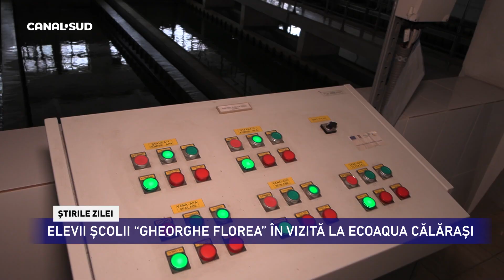CANAL SUD / ELEVII ȘCOLII “GHEORGHE FLOREA” ÎN VIZITĂ LA ECOAQUA CĂLĂRAȘI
Astăzi, 22 martie a.c., cu ocazia Zilei Apelor Române, elevii școlii “Gheorghe Florea” din Călărași au vizitat sediul Ecoaqua din municipiu. Cei mici au fost curioși să vadă etapele pe care le urmează apa pentru a ajunge la călărășeni.

Începând cu orele 10:00, elevii au fost prezenți la sediul instituției. Înainte ca aceștia să pornească în mini-excursia la Ecoaqua Călărași, a fost necesară echiparea invitaților. Pe rând, aceștia au vizitat incinta stației de tratare și câteva dintre laboratoarele în care este verificată calitatea apei impusă de legea în vigoare. Școlarii au prezentat interes pentru informațiile primite de la specialiștii din cadrul instituției.